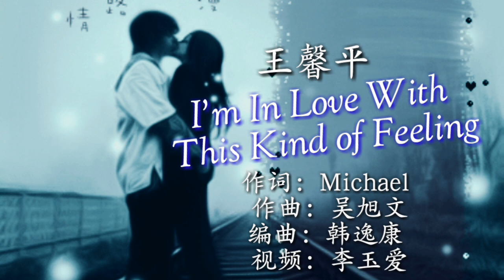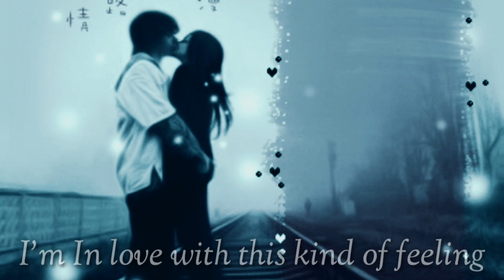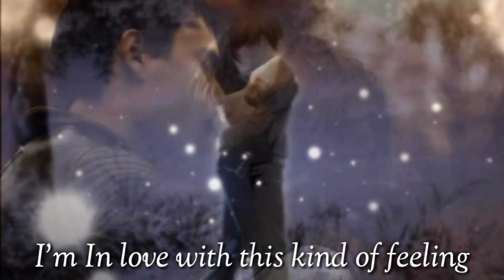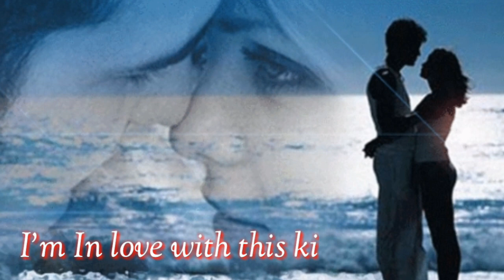王馨平 💟I'm In Love With This Kind of Feeling💟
《 In Love With This Kind of Feeling》
演唱：王馨平
作词：Michael
作曲：吳旭文
编曲：韓逸康

＊一种直觉让我跟你走
就是爱上这种浪漫的自由
不再争辩不再等侯
就是期待这种不加思索的感动

REPEAT＊＃＃